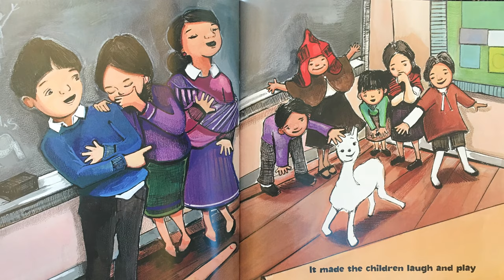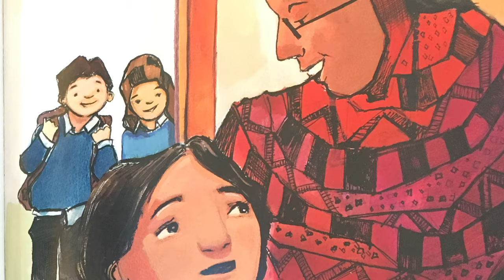CNUSD Reads: Howie & Kendra - Garretson ES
CNUSDReads: Howie and Kendra, Dual-Language Immersion students from Garretson Elementary, share the story of Maria and her llama. 🦙

To learn more about our Dual-Language Immersion program visit our